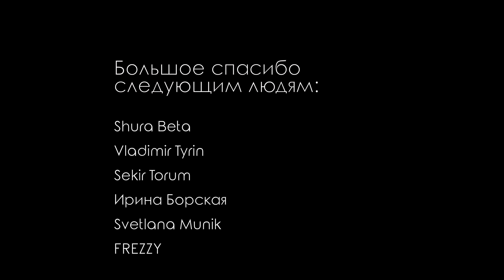Честная реакция на OneUs — To Be Or Not To Be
00:00 Вступление
01:27 Реакция на клип
08:00 Второе прослушивание

=== Новые K-pop-клипы ===